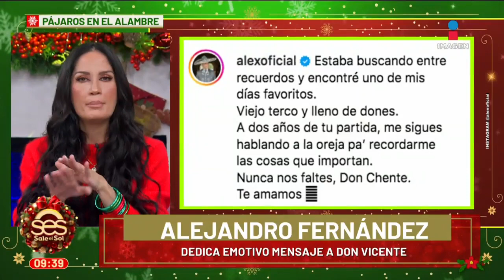INAUGURAN estatua en tamaño real de Vicente Fernández junto a su TUMBA, hecha por Rubén Orozco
INAUGURAN estatua en tamaño real de VicenteFernández junto a su TUMBA, hecha por RubénOrozco.